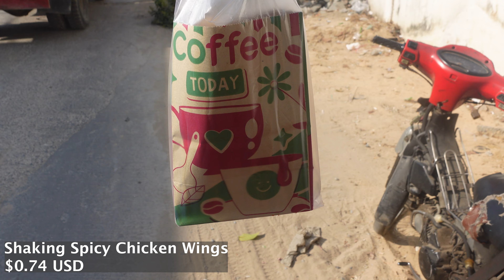Shake n Bake Spicy Chicken Wings Original form Siem Reap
In this video, we'll show you how to make Shake n Bake Spicy Chicken Wings Original form Siem Reap
These delicious chicken wings in the original form from Siem Reap, Cambodia. These wings are spicy and delicious, perfect for any celebration!